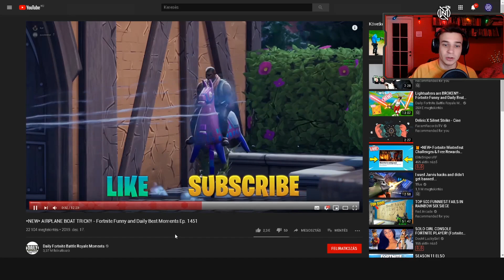*ÚJ* REPÜLŐ CSÓNAK TRÜKK!! - Fortnite Reakció Videó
★TÁMOGATÁS★
💲 SUPPORT-A-CREATOR: NORBERTYTB